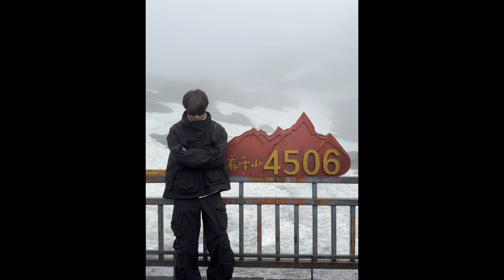Wang XingYue y Wu JinYan Escenas de BESOS que cautivarán a Todos, Zhao Lusi, Shen Yue